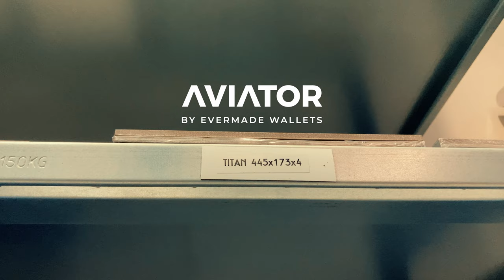Crafting a Full Titanium Wallet - Part 1: The Coin Holder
This video series documents some of the production processes of creating a full Titanium Wallet crafted from 99.9% pure Titanium Grade 1. In this part, we will machine and finish the first component: The Coin Holder.

Step 1: Preparation & Separation

In the first step, a 4 mm titanium sheet is divided into smaller pieces using a waterjet cutter. These individual pieces have a raw part allowance and are now ready to be manufactured on our CNC machine.

Step 2: CNC Milling

As a preparation, the raw part is affixed to a sacrificial material with an adhesive layer and secured on a vacuum table. The CNC manufacturing process involves a two-sided operation. First, we begin with the backside where the slot for the pull tab is milled. Then, the part is flipped to the second side, where the large pocket and sidelines are milled.

The machine runtime for a single titanium coin holder is 90 minutes.
The raw part weighs 85 grams before it goes into the machine, and after milling, it has a weight of 31 grams.

Step 3: Engraving

Each titanium coin holder is engraved with a unique serial number. The cutter is extremely small at 0.4 mm diameter and quite fragile; only the high spindle speed prevents it from breaking.

Step 4: Ultrasonic cleaning

To remove machining residues from the compartment, it is placed in an ultrasonic bath for 10 minutes.

Step 5: Sandblasting

After the machine processing, sandblasting is carried out. In this step, the titanium is compressed by tiny glass beads at high pressure. This process smooths and deburrs all edges, giving the coin holder a uniformly beautiful surface.

Step 6: Micro Polish

For the final finishing touch, a micro polish is applied to the coin holder and rinsed off with pure water.

Step 7: Towel Down

The coin holder is dried with a cloth, and you can observe the remaining water evaporating.

Step 8: Tempered Glass

In the final step, two strips of tempered glass are applied to the back, providing scratch protection for the cards and enhancing the wallet with an extra-smooth sliding mechanism for card retrieval.

Step 9: Done!

After a lot of work, the coin holder is complete, made from pure 99.9% Titanium Grade 1.

00:00 Preparation & Separation
00:18 CNC Milling
01:59 Engraving
02:33 Ultrasonic cleaning
02:37 Sandblasting
03:12 Micro Polish
03:52 Towel Down
04:28 Tempered Glass
05:13 Done!